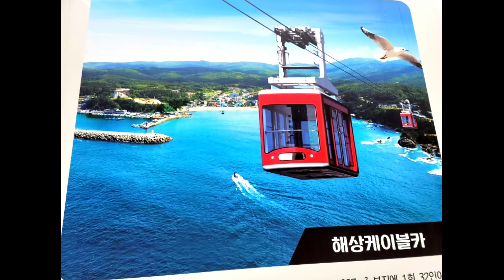Walking tour:sun cruise gangwondo south korea | homesick vs dollar tv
Homesick vs dollar tv